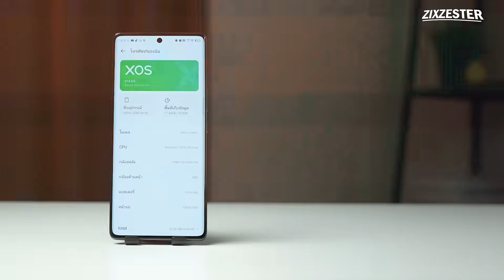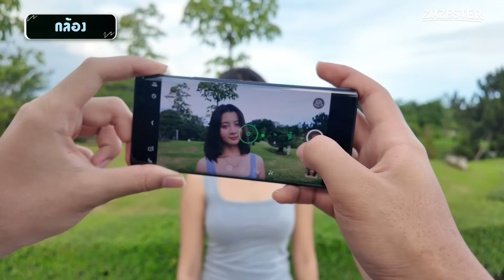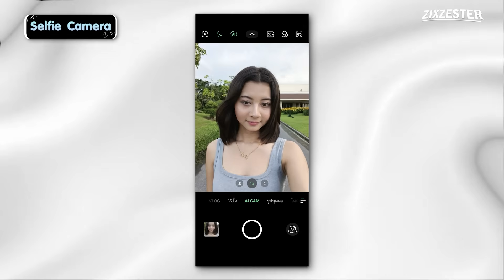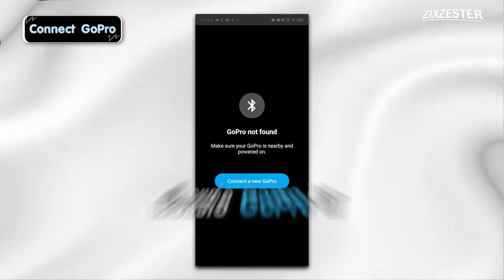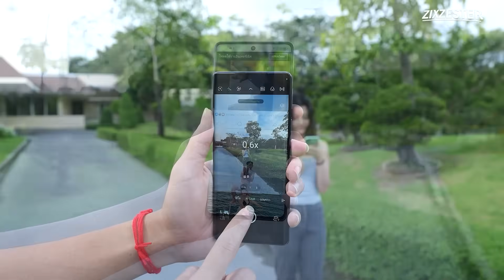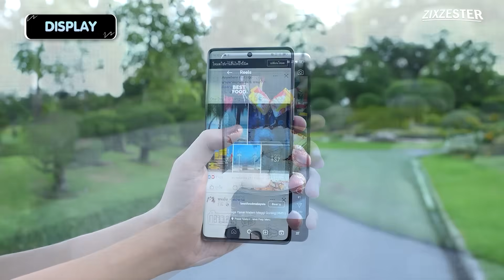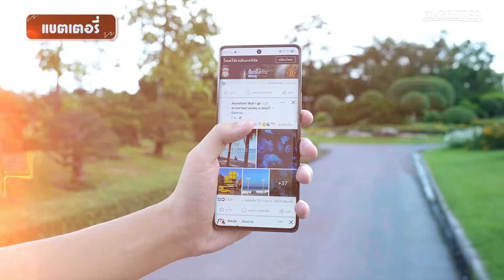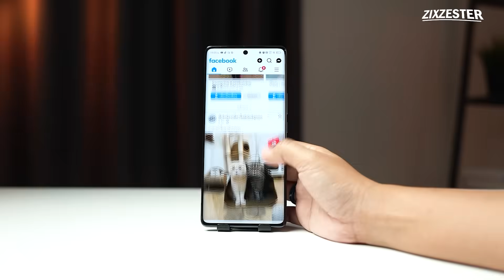รีวิว Infinix Zero 40 5G มือถือเรือธงตัวแรง!! กล้องเทพ 108MP!! วิดีโอคมชัด 4K!! ในงบหมื่นต้นๆ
*พิเศษ! ตั้งแต่วันที่ 5 ก.ย. เป็นต้นไป ทุกการสั่งซื้อรับส่วนลดทันที 3,000 บาท และรับฟรี Wireless Lavalier Microphone มูลค่า 999 บาท ผ่านช่องทางออนไลน์ Shopee, Lazada, และ TikTok Shop
พิกัดสินค้า